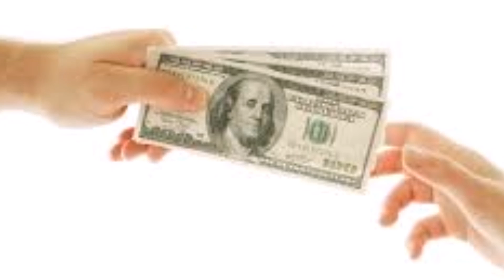O Nanna Ni Manase Venna - father's day song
A telugu song expressing gratitude to Fathers - Happy Father's day.